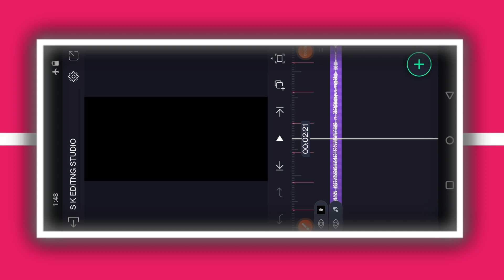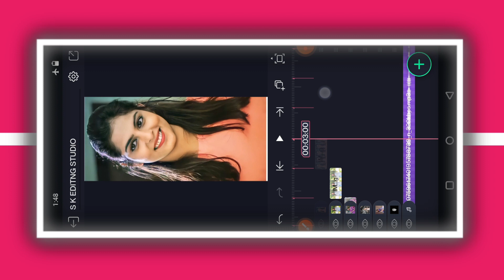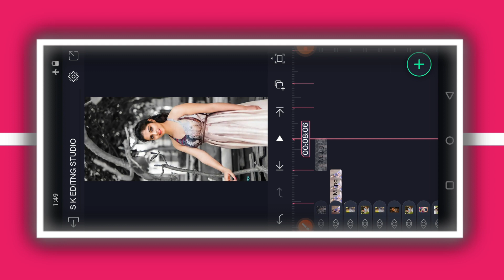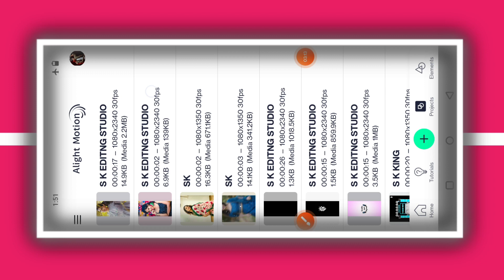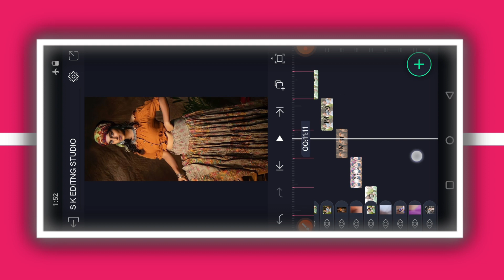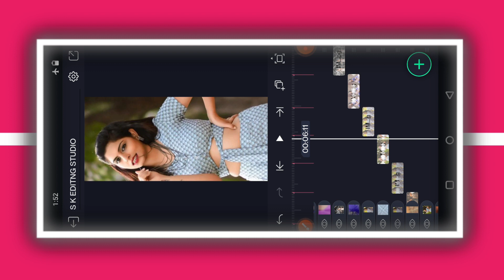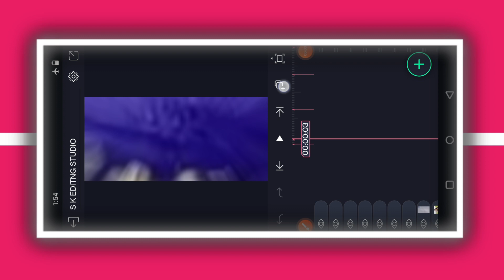trending Love lyrics 💕 song video editing in Alight motion Kannada video editng lyrics video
COMMEN📝